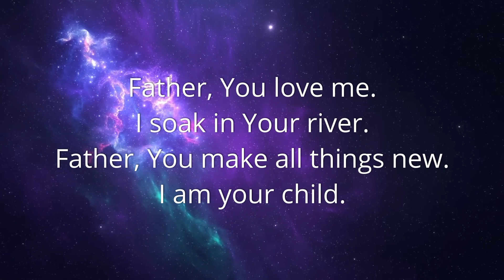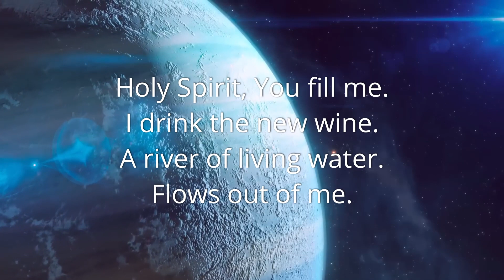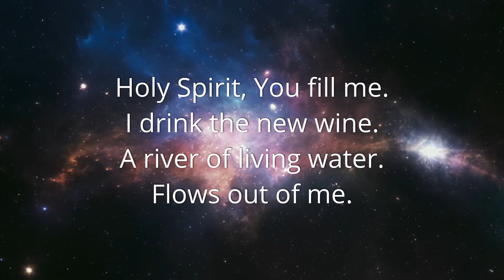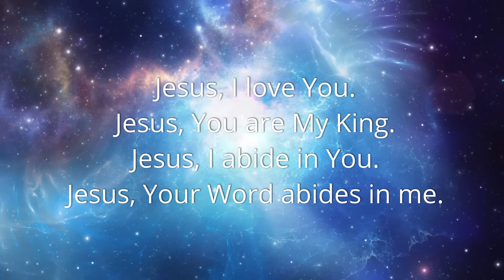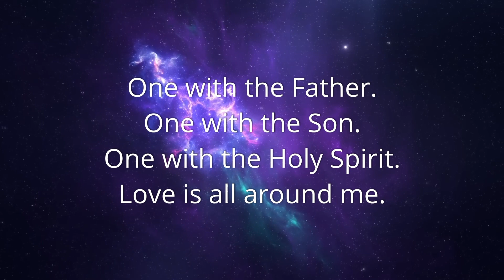Abide in Him UNITY WITH HEAVEN WORSHIP (Celtic Throne Room Worship)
If you would like to support our ministry, here are payment options:
Bank:
Unity With Heaven
Absa Bank
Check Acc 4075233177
Branch 632005
Godlife Church